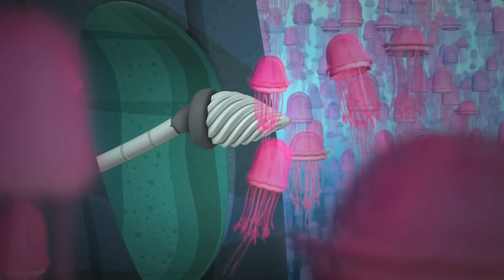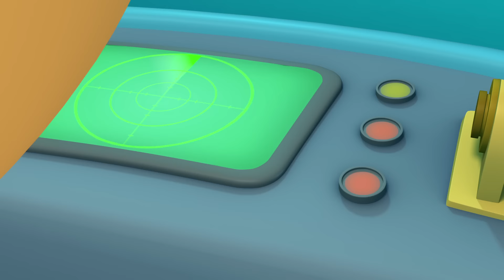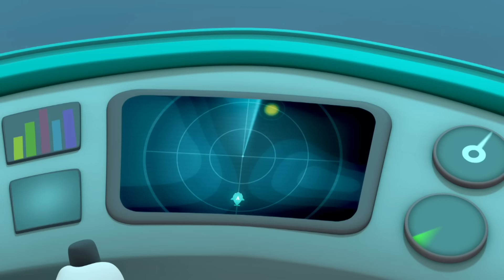Los Octonautas - 🪨 Encuentros prehistóricos 🛠️ | Episodios Completos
Los Octonautas encuentran al celacanto, ¡la criatura más vieja del océano hoy en día!